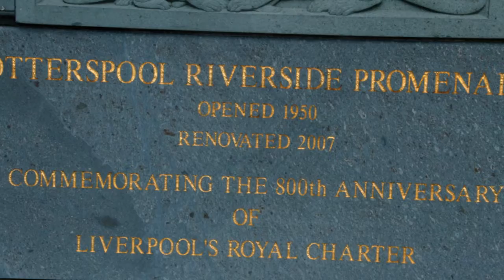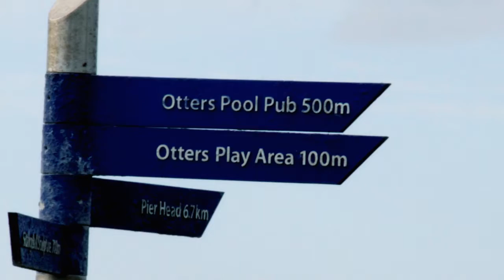Otterspool Promenade.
Otterspool Promenade. The River Mersey walk was a  site that had been used for the disposal of household waste and rubble from the Queensway Tunnel. Opened in 1950 the area was renovated in 2007 commemorating the 800th anniversary of Liverpool's Royal Charter. Violin - Diane/Guitar - Neil G. Photography/editing by Neil G.